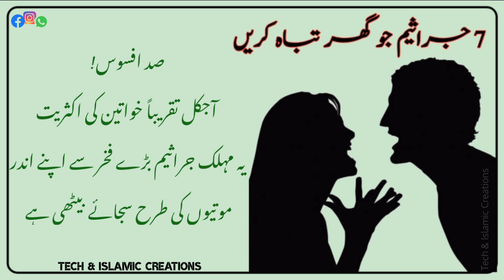top 7 virus in woman|| woman germs|| husband"s rigth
Asslam-o-Alikum
This is an islamic & tech informative channel we provide you islamic short courses, islamic status videos, bayan naat, graphic desgining, video editing, islamic books & much more.